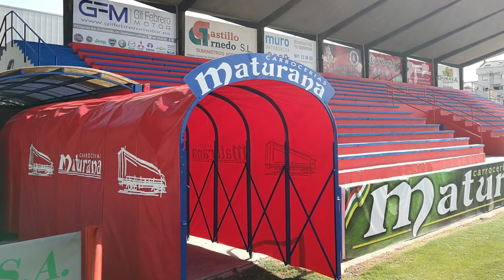😱 ¡Los INCREÍBLES ESTADIOS DE FÚTBOL DESCONOCIDOS de ESPAÑA!| Senén Morán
Vais a flipar con los estadios que esconde el fútbol español, espero que os mole este vídeo.